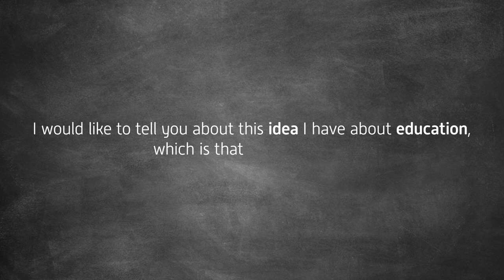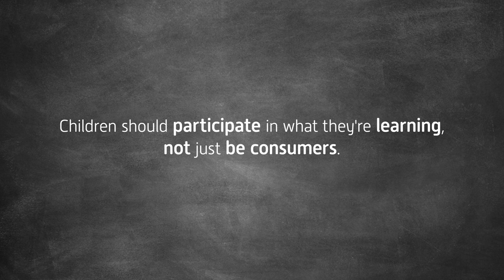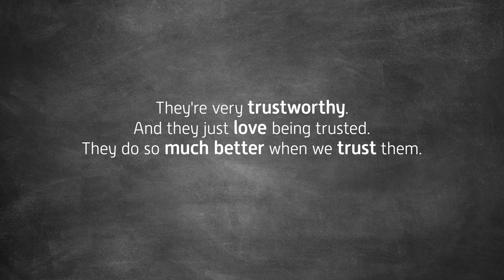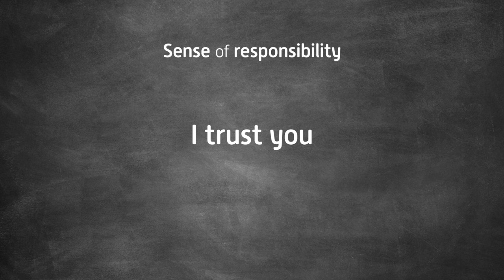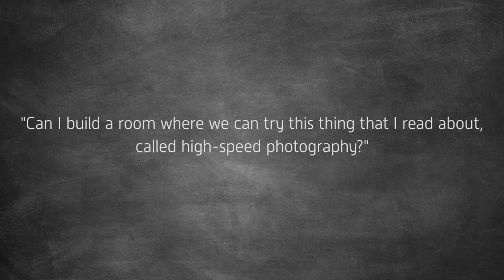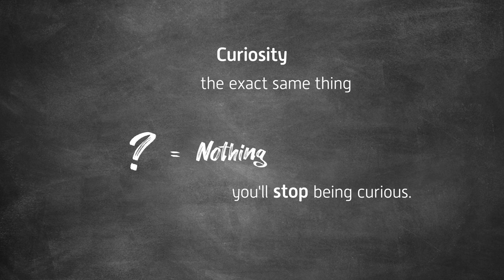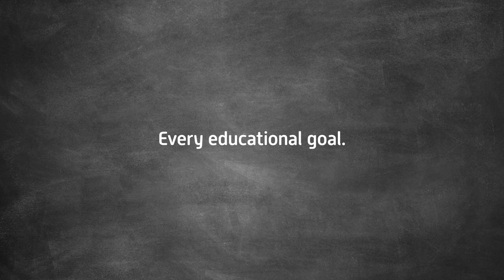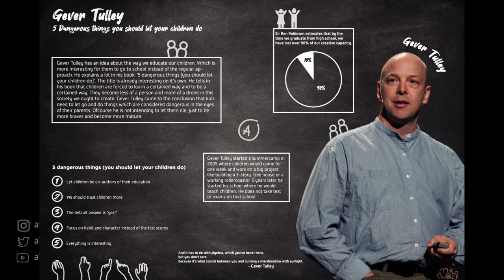Explanimation, Five dangerous things every school should do, by Gever Tulley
This explanimation is made to showcase Gever Tulley's ideas about his view on learning. We at aVoid_RL have contacted Gever, who was very positive about the idea of making an animation, but we couldn't record his voice so we used the presentation he gave at TEDxKids in Vilnius, Lithuania.
This project was mainly set up for a school assignment and would be published for the showcase of talents our animators have.

Here you can find the full presentation of Five dangerous things every school should do.

This talk was given at a local TEDx event, produced independently of the TED Conferences. Gever Tulley presents an opportunity to practice the art of tinkering. There is a whole world of possibilities hidden away in the most unexpected materials. He lives the art of tinkering in his Tinkering School and share it with you!

Gever Tulley is the founder of Tinkering School, an internationally known  summer program for children. He is also the founder of SF Brightworks,  an innovative K-12 school in San Francisco that emphasizes experience-based, hands-on, experiential learning. As Gever notes: “I have made it my mission to re-introduce the world to children: the real world as revealed through unscripted, hands-on, meaningful learning  experiences.“